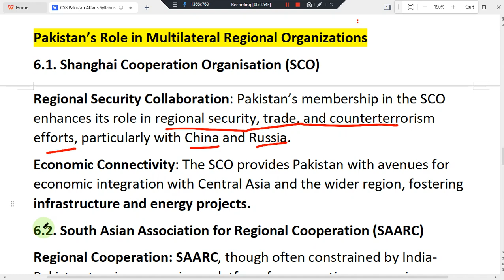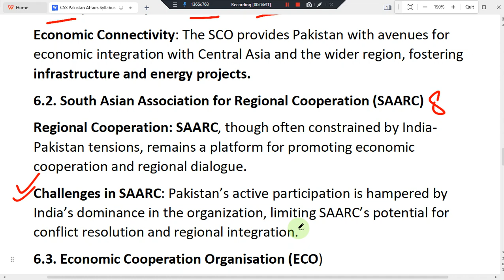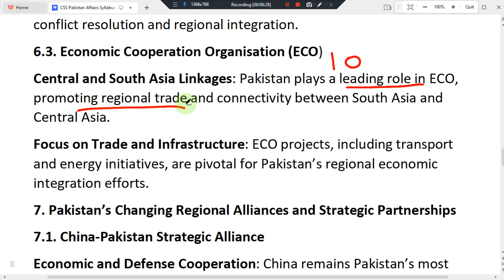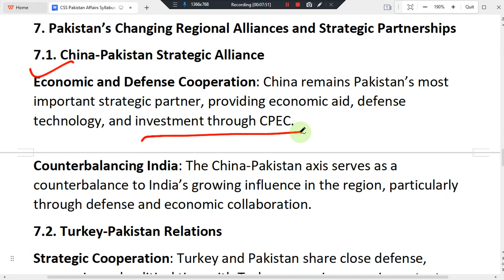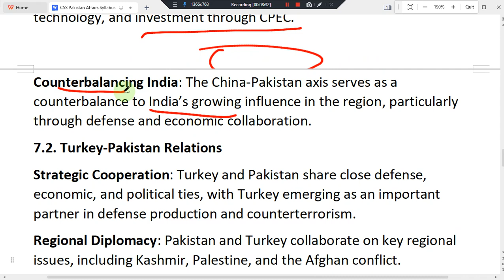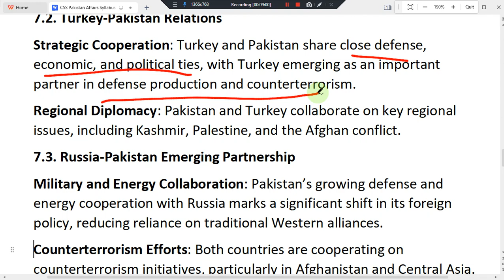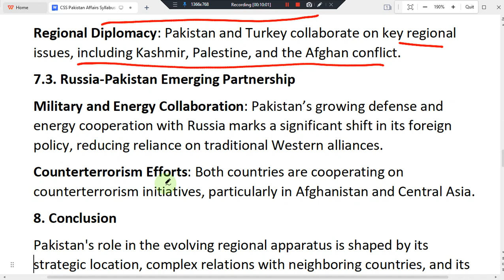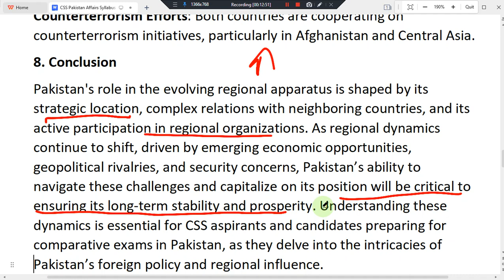TOPIC V: REGIONAL COOPERATIONAL ORGANIZATIONS(SAARC, SCO,ECO); ROLE OF PAKISTAN BY MISBAH RABBANI